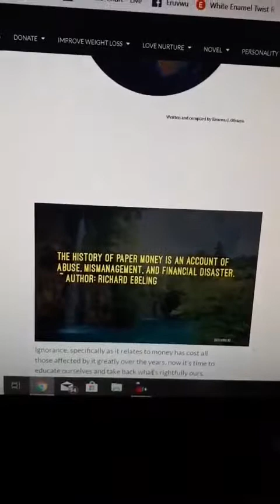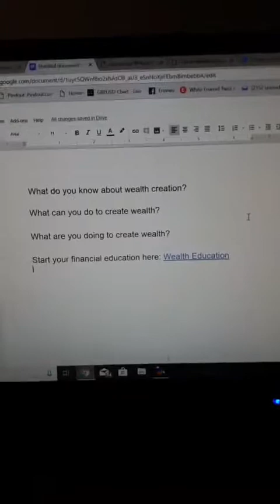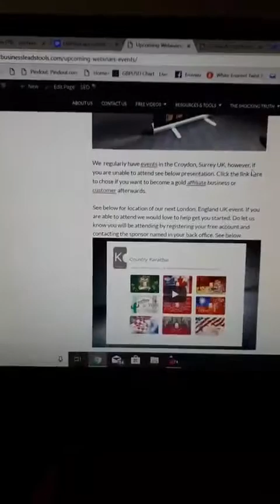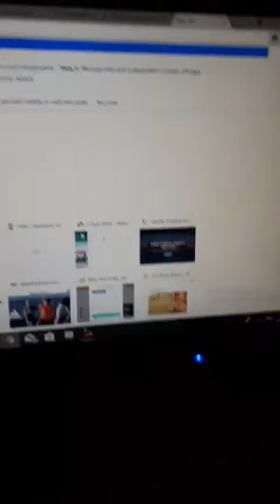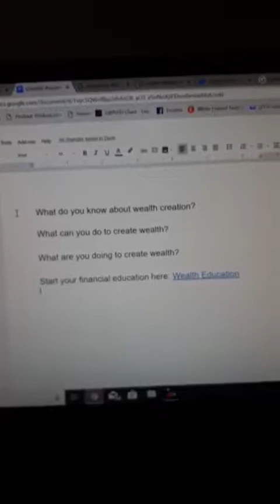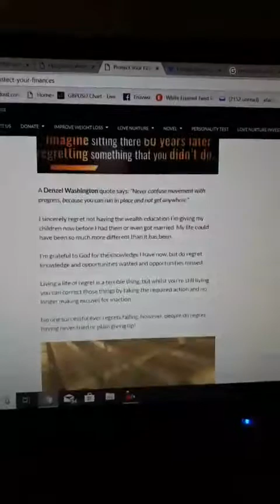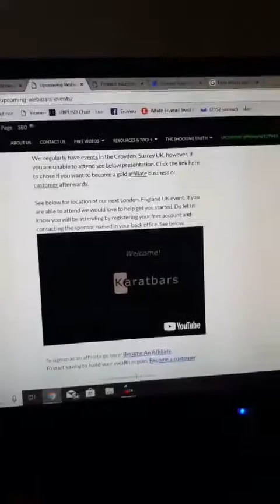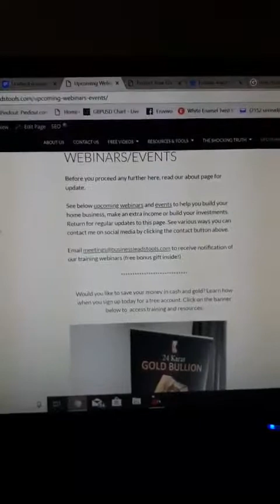How to Create Wealth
I recently completed this live video on Facebook @eruvwuobuaya do see attached link for the highlights.

If you have any questions do ask me in the comment section.